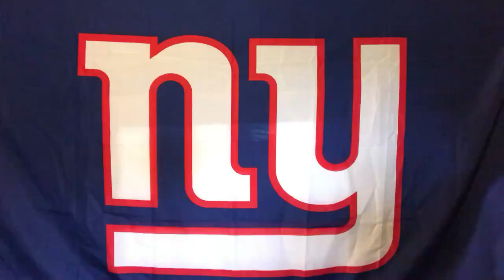MYBookie.ag Presents The NY Giants Post-Game Locker Room with Vic Dibitetto: Don't Anybody Blink